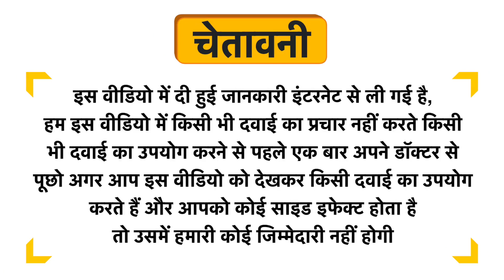Ignitor Green Coffee Beans Hard Gelatin Capsule 750mg Capsule Uses in Hindi | Side Effects | Dose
Ignitor Green Coffee Beans Hard Gelatin Capsule 750mg Capsule Uses in Hindi | Benefits | Side Effects | Dose